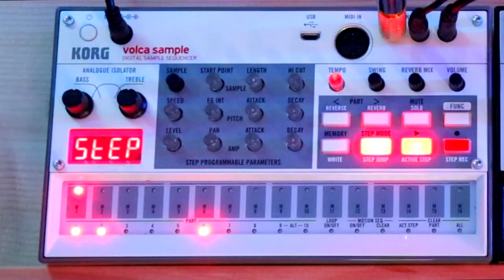Live Moog Jam - Hummingbirds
A melodic synth tune with a house beat plus video of hummingbirds feeding and frolicking!

Moog Grandmother
Moog The Rogue
Korg Volca Sample & Volca Bass
Arturia Microfreak
Source Audio Collider (delay/reverb)
Mackie Mix 8 mixer

All music and video by Vic DiVenere - Vic's Musical Garden